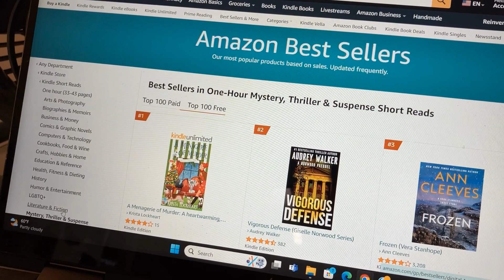My Amazon Free Kindle #1 Categories & LET IT GO!!!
Me flipping through the two categories that my book was in during my free days in the Free Kindle store on Amazon!!! And "Let it Go" sung by Ashley and Josh @ Disney World!!!